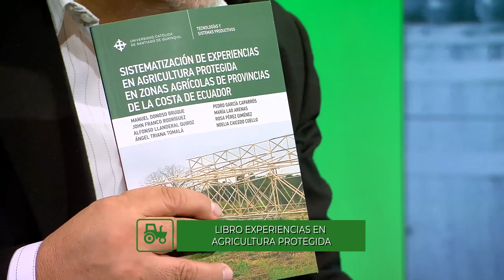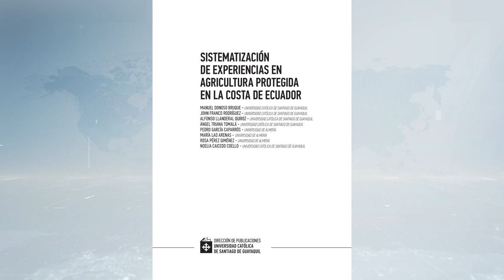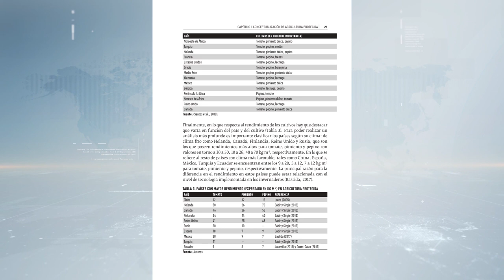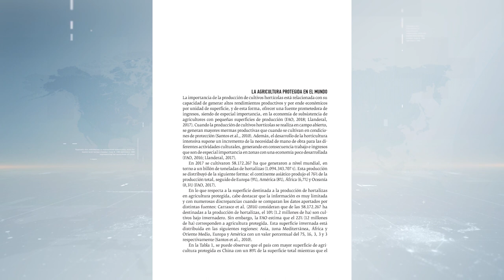MESA DE ANÁLISIS | AGRICULTURA | LIBRO EXPERIENCIAS EN AGRICULTURA PROTEGIDA